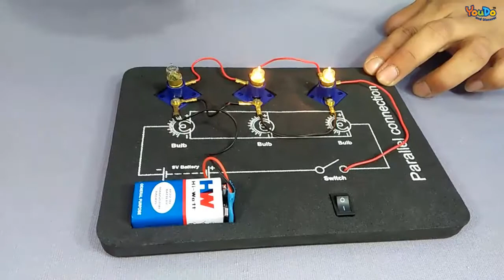Circuit Board : parallel connection II YouDo Videos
Using this manipulative YouDo conduct an experiment to demonstrate the working of a Parallel connection in a circuit. The connections on this board represent a "Parallel Connection". In this kind of a connection, it is not a  must that all bulbs have to be in working conditions and fitted in the slot for the circuit to be complete. Even when we take out one bulb, the circuit is not broken and it keeps functioning.
For Teachers
YouDo strives to bring the lab into classrooms. Teacher find it easy to integrate our products in classrooms. Teaching becomes a breeze when sharing the concept in a practical way. Teachers can actually help students emulate the concept of "Hands-On-Mind-On" thereby improving their productivity and giving an enhanced sense of achievement.
For Students
At YouDo we have found that children do not always get answers to their ever growing list of questions. So what better way than to provide those answers with  loads of practical experience. An experience which encourages students to "Do and Discover", an experience which encourages children to use their imagination and knowledge to get the answers.
The result: A Strong Grasp of Fundamentals
For Educational Gift Purpose
YouDo activity learning kits mend a bridge between play and study. YouDo kits imbibe a clarity of thought among the user in addition to honing other essential skills required for overall personality development of the young ones.
Each product under YouDo banner is a result of painstaking research by well qualified R and D team. We cater for requirements for all segments of society keeping in mind their requirements, their needs and their budgets. Each of our product contains a user manual which is written in an easy to understand manner making use images graphics and schematics where required.
 Last But not the least when we manufacture any product we keep in mind to use Eco- friendly material and most of our products are eco-friendly. All of our products are curriculum based.